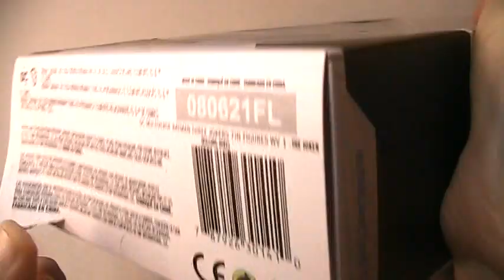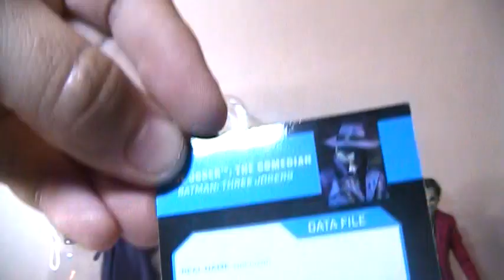DC MULTIVERSE BATMAN THREE JOCKERS THE COMEDIAN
Batman has learned that there are, in fact, three versions of
The Joker operating in Gotham City. This one, known as “The Comedian” among the trio, is far more clever than his counterparts and harbors the hopes of becoming Batman’s one true tormentor.